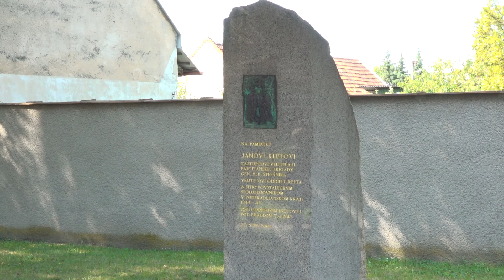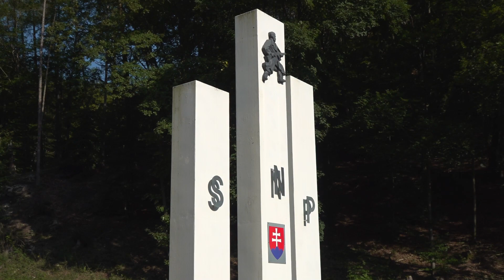79. výročie SNP si v Brezovej pripomenuli pri dvoch pamätníkoch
Oslavy ukončili posedením pri táboráku